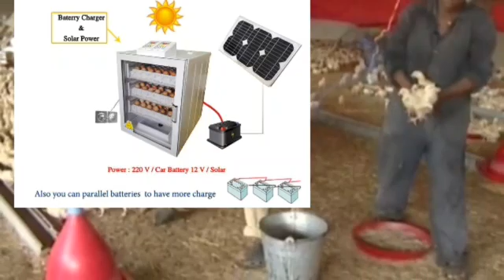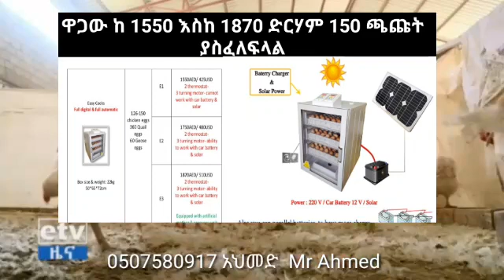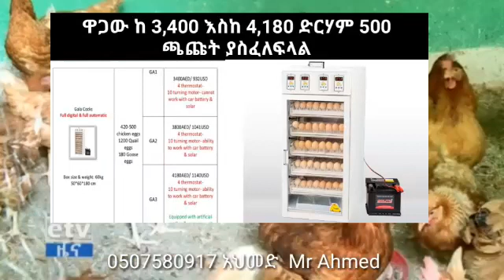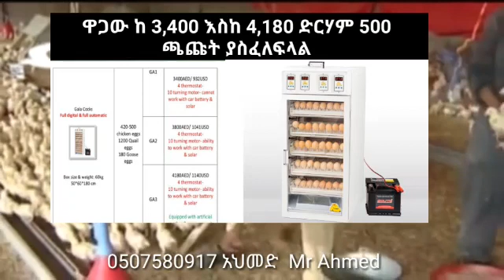Egg incubator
An affordable and efficient chicken incubator, it works with solar energy, batteries, and electricity. It is perfect for small farmers in Africa."

"حاضنة بيض دجاج ميسورة وفعالة! تعمل بالطاقة الشمسية والبطارية والكهرباء. مثالية للمزارعين الصغار في أفريقيا."

Incubateur de poulets abordable et efficace ! Fonctionne à l'énergie solaire, à la batterie et à l'électricité. Parfait pour les petits agriculteurs en Afrique."